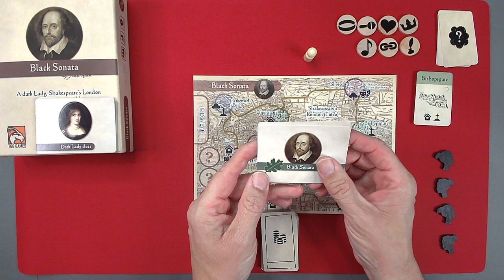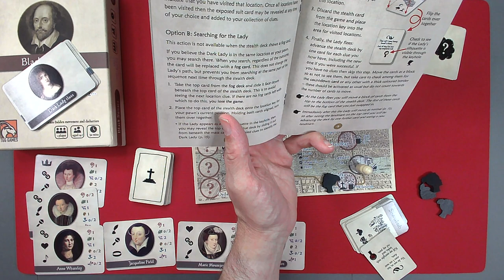Black Sonata Solo play through | watch | learn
Black Sonata is a unique hidden object solo board game. This is a solo play through of this great board game.

Published by @sideroomgames5058@sideroomgames5058  and is currently in a kickstarter

"In Black Sonata you will find yourself in Shakespeare's London, circa 1600, in pursuit of the shadowy Lady. A specially ordered deck of cards determines her hidden movements from place to place. You must deduce her location and then intercept her to catch a glimpse and gain a clue to her identity. You will need several clues to deduce her identity, but with each clue gained the Lady becomes harder to track. Black Sonata combines hidden movement and logical deduction into a unique solitaire steeped in literary history."

Normally I have an amazon link . . . but they are out,